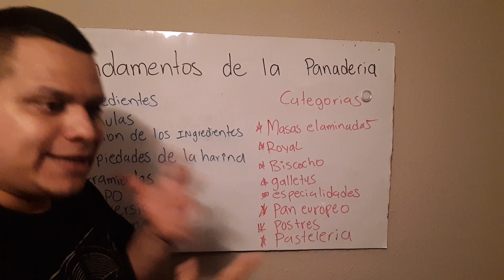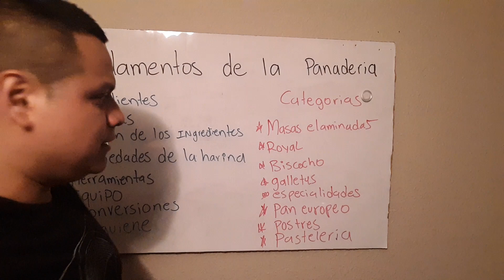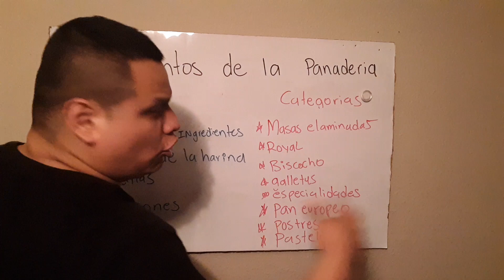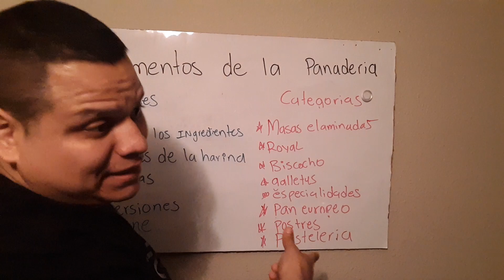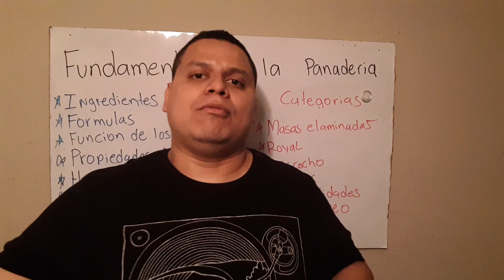Video introductorio del canal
Agradecerle a todos por el apoyo y darles una visión del canal, vamos a ir pasó a paso hasta que lleguemos a la meta de ser un panadero experimentado, mi anelo y deseo es poder ayudarlos y formarlos en panaderos profesionales Saludos que Dios les bendiga